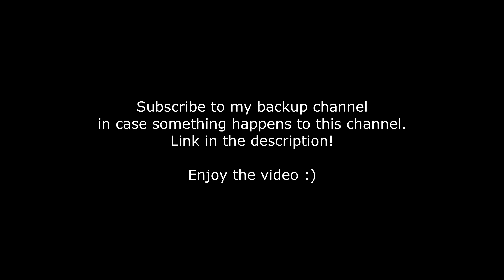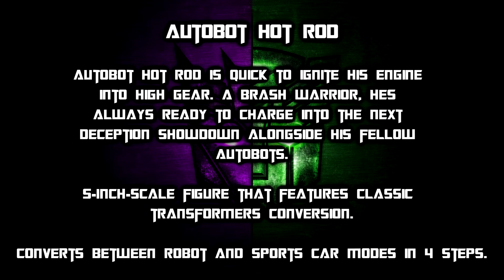RETURN OF HOT ROD AND BARRICADE!? [TF6 News #14 - Bumblebee: The Movie]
RETURN OF HOT ROD AND BARRICADE!? [Transformers 6 News #14 - Bumblebee: The Movie]
Source: TFW2005
Music made by: Antti Luode. All credit to him.